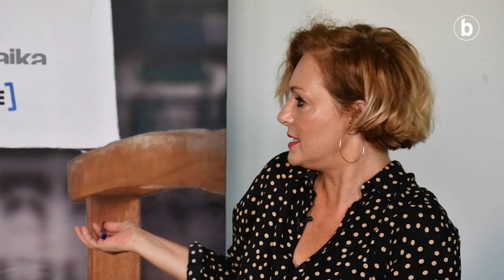Jon Maya Zurriolako Butakan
| Jon Maya dantzaria elkarrizketatuko du Tessa Andonegik Zurriolako Butakan. Maya aurten Zinemaldiko galak zuzentzen ari da. Eta horrez gain, Bizimina filma aurkeztuko du Euskal Zinemaren Galan.